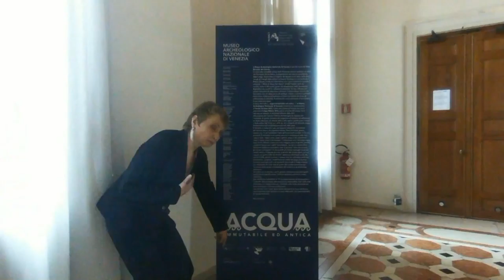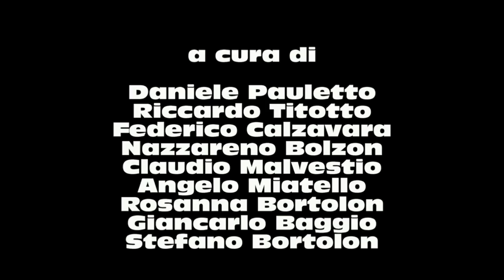Museo Archeologico Nazionale Venezia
Percorso
con Direttrice
Michela Sediari

Esercitazione didattica indoor
Prof Daniele Pauletto e &

Music free CC
"My Black Tigress" by Tigoolio